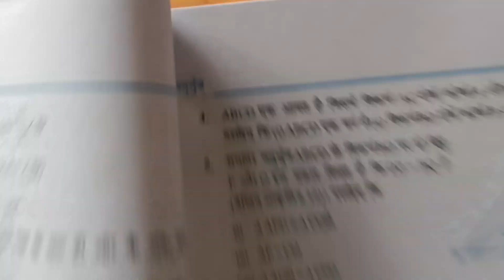Class 9th/Ex.8.1-que.4 to 6/chapter-8 चतुर्भुज/ 9वीं गणित अध्याय-8/ chapter 8, ex.8.1 Ncert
video upload...for class 9th and 10th and 11th